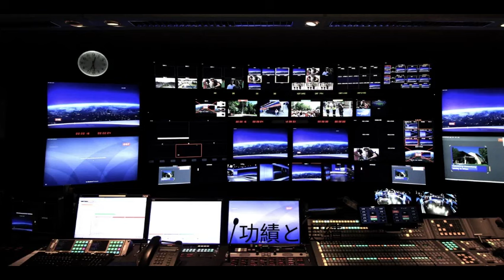ありがとうイニエスタ、引退表明